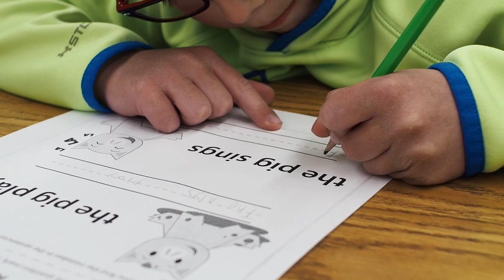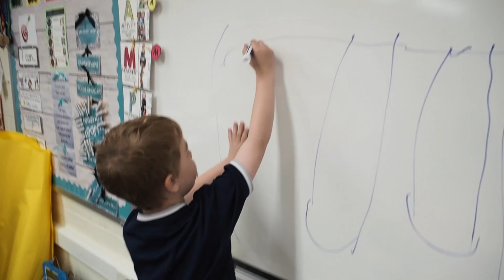What Kids want with the Elementary School Playground!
The Hemlock Elementary school needs new and updated playground equipment for the kids. We find out what they want and how they want it.